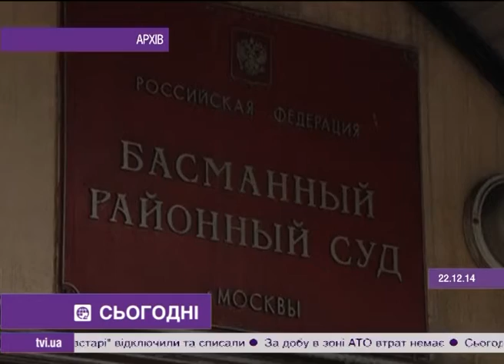Російський суд залишив нардепа України Надію Савченко під арештом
Російський суд залишив нардепа України Надію Савченко під арештом. Апеляцію льотчиці на рішення про арешт - відхилили. Перед цим під час відеоконференції із СІЗО Савченко заявила - якщо її не випустять, вона оголосить безстрокове голодування - до звільнення або смерті. Українка наголосила, що це - єдиний доступний їй метод боротьби. Сам суд Савченко назвала "політичним фарсом". Льотчицю залишили за ґратами попри усі докази її непричетності до загибелі двох російських журналістів. Нагадаю, Надію незаконно утримують у російській в'язниці з липня.